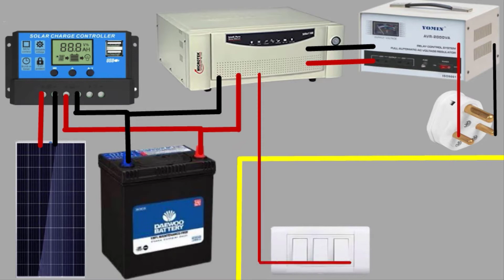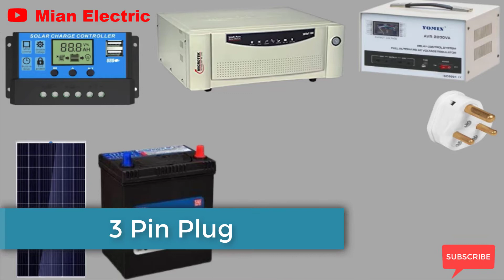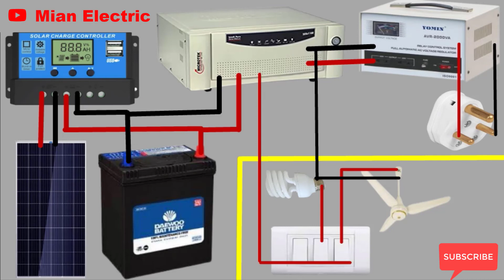how to connect solar panel to battery and inverter and stabilizer | stabilizer & inverter connection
Assalam-o-Alaikum
Hi
Friends
how to connect the solar panel to battery and inverter and stabilizer
stabilizer and inverter connection

01- stabilizer and inverter connection
02- solar connection to the battery
03- solar inverter wiring connection